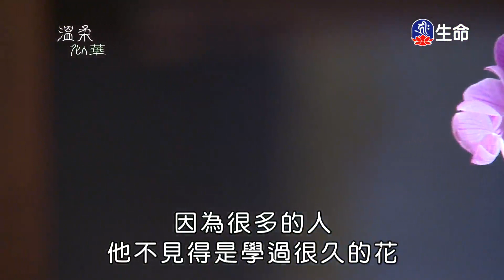佛心花海_溫柔似華_李麗淑老師_(lifetv_20220111_11:00)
佛心花海_溫柔似華_李麗淑老師。